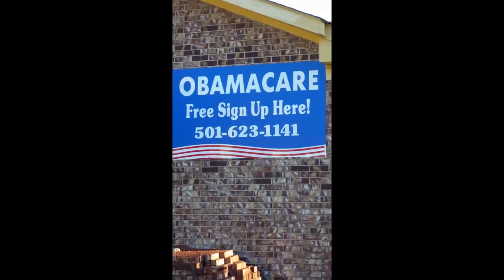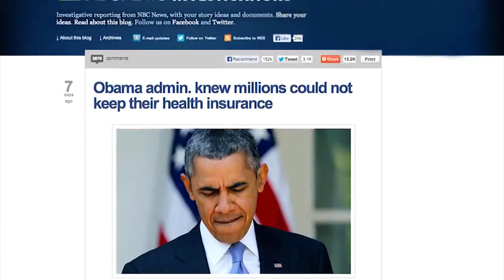Does Obama Care?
NO Bamacare.

Video from Hot Springs, Arkansas was recorded at the end of November 2017.

Read my story about how I was healed when visited by an angel: